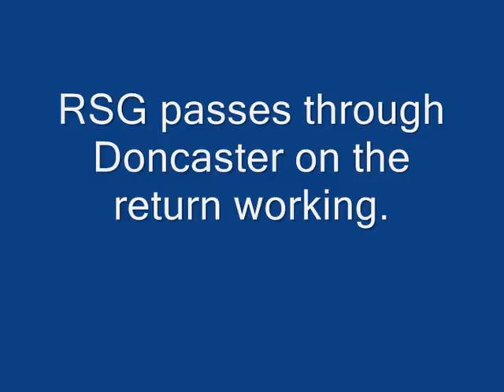D9000 on VSOE Pulman October 1997